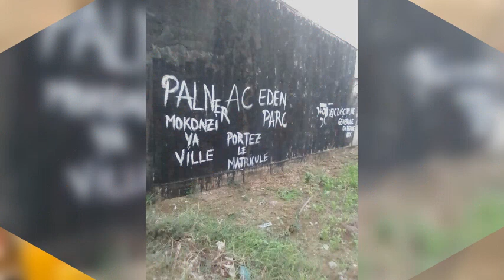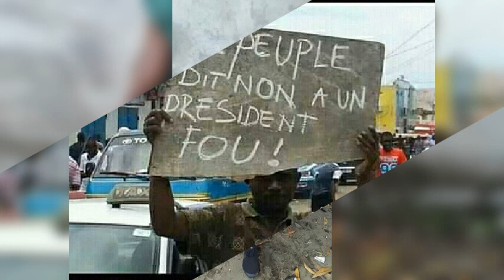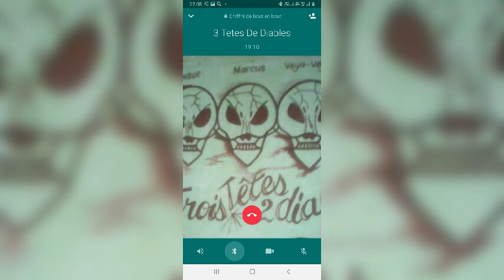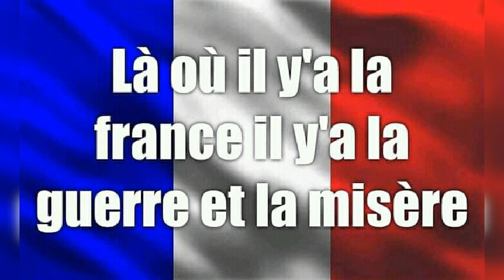DJ Lilith poul ya 003 007